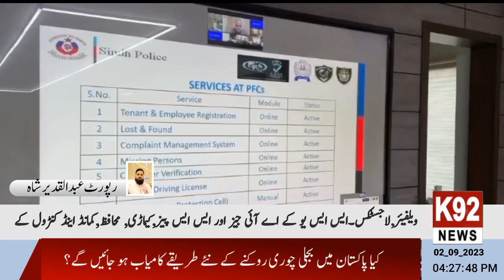آئی جی سندھ نے کہا کہ پنجاب پولیس کے تحت مصروف عمل خدمت مراکز کی طرز پر سندھ پولیس کے تمام سہولت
DPL OFFICE CPO
NEWS ALERT

پولیس سہولت مراکز کی اپ گریڈیشن کے حوالے سے اجلاس۔

کراچی01,ستمبر 2023:-

آئی جی سندھ رفعت مختار کی ذیر صدارت سندھ کے مختلف رینجز/ اضلاع میں قائم پولیس سہولت مراکز/فیسیلیٹیشن سینٹرز کی اپ گریڈیشن کے حوالے سے اجلاس میں تمام تر ضروری امور واقدامات کا تفصیلی احاطہ کیا گیا اور مذید احکامات دیئے گئے۔
ڈی آئی جی سیکیورٹی نے اجلاس کو بتایا کہ اسوقت سندھ کے مختلف رینجز/اضلاع میں موجود 09 سہولت مراکز سے لوگوں کو 11 سہولیات فراہم کی جارہی ہیں جن میں کرایہ داروں, گھریلو ملازمین کی رجسٹریشن,گمشدہ اور مل جانیوالوں کی معلومات,شکایات مینجمنٹ سسٹم, گمشدہ بچوں/ خواتین کی بابت معلومات,پولیس ویری فیکیشن/کریکٹر سرٹیفیکیٹ, لرننگ ڈرائیونگ لائسنس,ویمن پروٹیکشن سیل, فارنرز کی رجسٹریشن سر فہرست ہیں۔انہوں نے مذید بتایا کہ تمام سہولت مراکز,تھانہ جات کے کنٹرول رومز سے منسلک ہیں جبکہ سی پی او سے بھی تمام سہولت مراکز نا صرف آن لائن ہیں بلکہ ڈیٹا کی ترتیب بھی سی پی او اور تھانوں کی سطح پر کی جاتی ہے۔
آئی جی سندھ نے کہا کہ پنجاب پولیس کے تحت مصروف عمل خدمت مراکز کی طرز پر سندھ پولیس کے تمام سہولت مراکز کی بھی اپ گریڈیشن کے بعد جلد سے جلد درکار تمام امور کو مکمل کرکے انکا باقاعدہ افتتاح کیا جائیگا۔انہوں نے سہولت مراکز کی اپ گریڈیشن کے لیئے ڈی آئی جیز,آئی ٹی, سیکیورٹی اور ہیڈ کوارٹرز سندھ پر مشتمل کمیٹی تشکیل دیتے ہوئے ہدایات دیں کہ درکار وسائل, افرادی قوت,لاجسٹک سپورٹ کے حوالے سے جامع سفارشات ترتیب دیکر برائے ملاحظہ و ضروری اقدامات ارسال کی جائیں۔
ان کا کہنا تھا کہ پولیس کے پاس سہولت مراکز کی عمارتیں دستیاب ہیں آپ لوگ آنر شپ/ ذمہ داری لیں اور لوگوں کو ہر ممکن سہولیات کی فراہمی کو یقینی بنائیں۔انہوں نے مذید کہا کہ شہریوں کو مذید سہولیات کی فراہمی کے ضمن میں خدمت مراکز پنجاب کی طرز پر ایف آئی آرز کی کاپی کی دستیابی,ڈرائیونگ لائسنس کی تجدید, ڈپلیکیٹ ڈرائیونگ لائسنس کے اجراء جیسے اقدامات کو بھی سہولت مراکز سے دی جانیوالی سہولتوں میں شامل کیا جائے۔
اجلاس میں ڈی آئی جیز ل,اسپیشل برانچ,آئی ٹی, اسٹیبلشمنٹ,ہیڈ کوارٹرز,ایس ایس یو, ڈرائیونگ لائسنس, فائنانس سمیت ویلفیئر,لاجسٹکس۔ایس ایس یو کے اے آئی جیز اور ایس ایس پیز,کیماڑی, محافظ,کمانڈ اینڈ کنٹرول کے علاوہ تمام ایس پیز و دیگر پولیس افسران نے شرکت کی۔